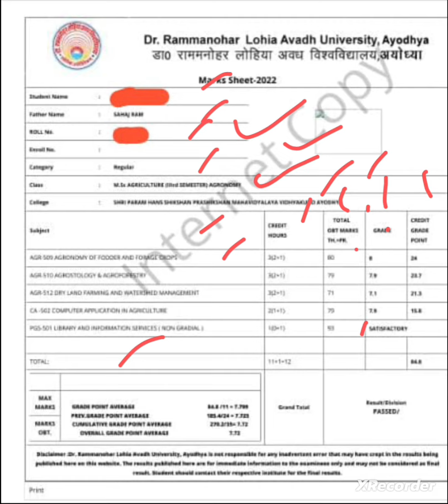परीक्षा परिणाम घोषित M.Sc Ag 3rd Sem (Agronomy, Horticulture, Soil Science, Dairying, GPB, etc)